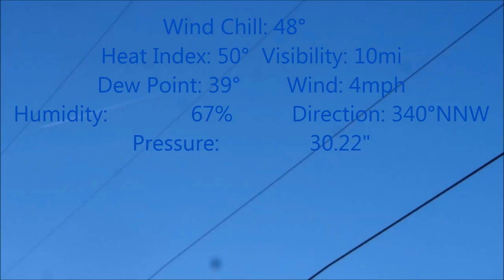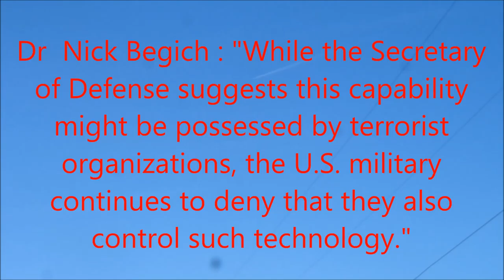Weather manipulation 1-31-17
Eureka Ca. Weather warfare research has been going on for a long time however the technology is becoming hi tech and covert. Some military & government employees are trained to dismiss it as a hoax or the will loose their jobs.  It is all under the control of the "banksters" that print the $ for control over what you do and think. Controlling, crop production, the commodities markets,GMO seeds, communicable diseases and the drug to cure them. Dumbing down generations with Aluminum in the air and Fluoride in the water so the next generation is confused and under their control to work as slaves. Elders die off young and are unable to instill value in their offspring. So the offspring follow the bankster's plan for domination of your heritage.